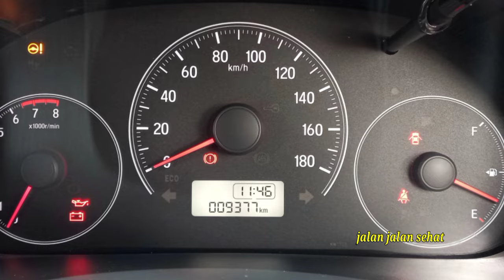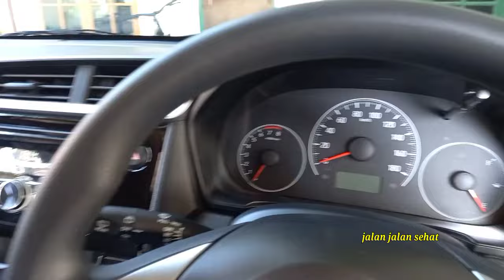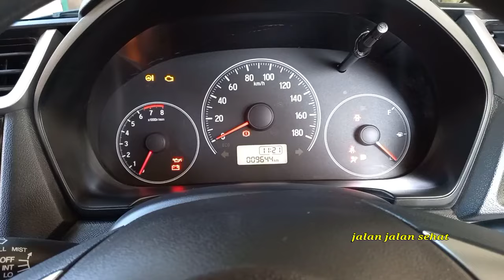(SOLD OUT ) BRIO E SATYA MT RASA MOBIL BARU KM 9 RIBU MASIH GRATIS SERVIS TNGAN PERTAMA DARI